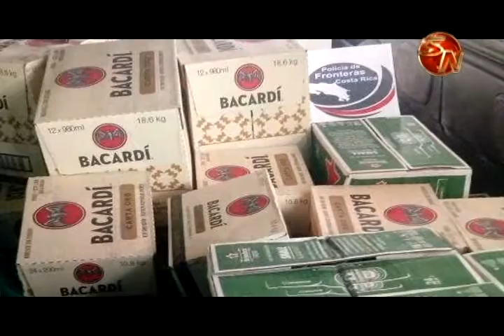Policía de Fronteras de Seguridad Pública detuvo en zona sur un microbús con cuantioso contrabando d